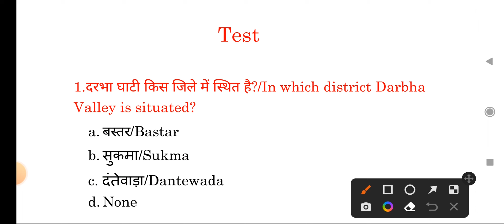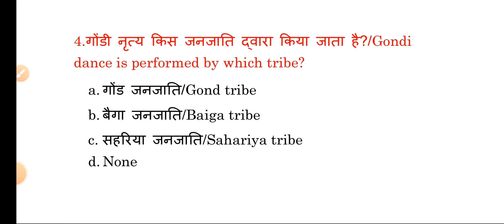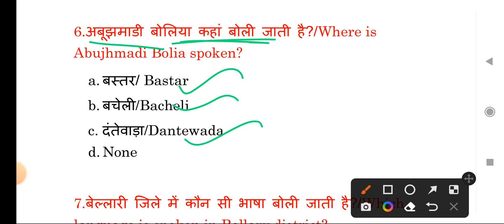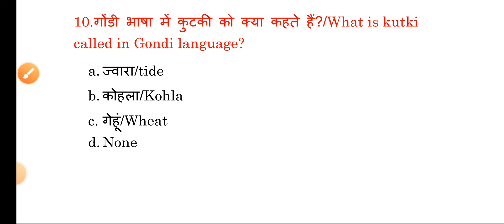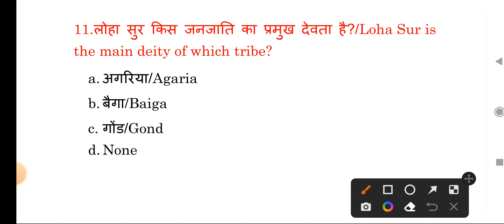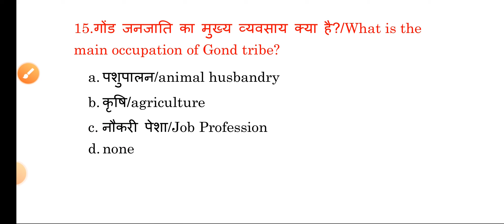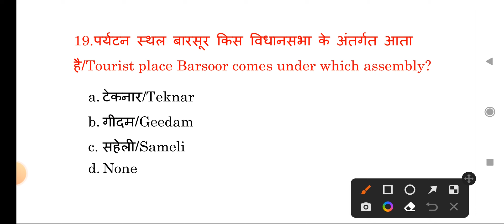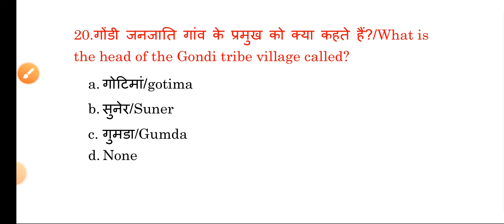nmdc field Attendant local gk test|NMDC field attendant previous year question paper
Nmdc field Attendant previous year question paper|nmdc field Attendant local gk|nmdc local gk

NMDC field Attendant local gk question|Karnataka gk question| Dantewada local gk|field Attendant

local gk Dantewada
local gk kirandul
local gk bacheli complex
krinadul and bacheli complex

NMDC maintenance Assistant question
NMDC _maintenance_ Assistant_ question paper|nmdc Fitter/welder/Diesel/auto machnic 2022|field attendent
Nmdc _maintenance _Assistant _fitter questions paper
Nmdc _maintenance Assistant _mech trainee questions paper
Nmdc_ previous year _question paper
Nmdc _syllabus
Nmdc _syllabus 2022
Dmrc_ fitter _questions paper
Dmrc_ fitter _previous year question paper
Dmrc _welders _questions paper
Dmrc _welders _previous year question paper
Nmdc _field attendent syllabus 2022
Nmdc _field attendent_ 2022
Nmdc_ field attendent _admit card 2022
Nmdc_ field _attendent important questions
Field attendent syllabus
Filed attendent_ Previous year question paper
nmdc_maintance assistant_fitter
nmdc_maintance assistant_welder
nmdc_maintance assistant_auto
nmdc_maintance assistant_diesel mechanic
nmdc_field attendent
nmdc_field attendent_syllbus
goa shipyard
field attendent
iti important questions
karnataka _gk_question
field attendant
field attendent
nmdc field attendant science questions
field attendant general knowledge questions
general knowledge questions NMDC
general knowledge questions
bellary gk question
nmdc local gk
nmdc maths class
nmdc math and reasoning questions paper